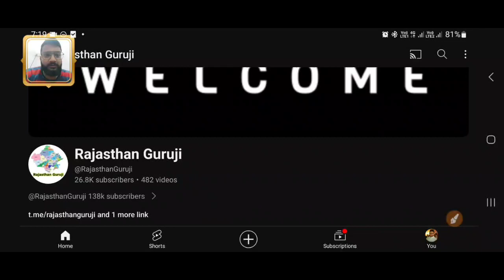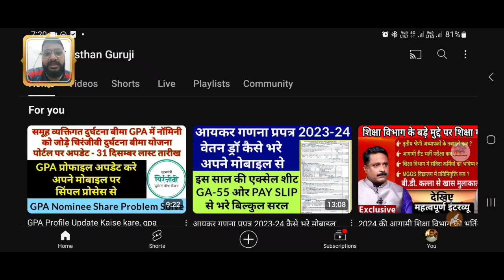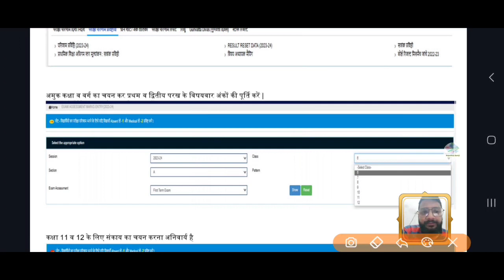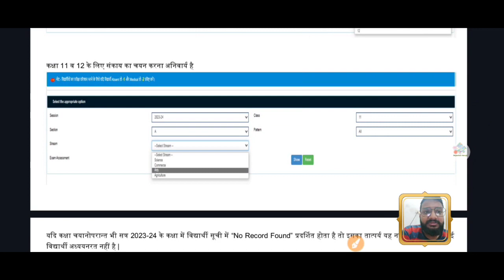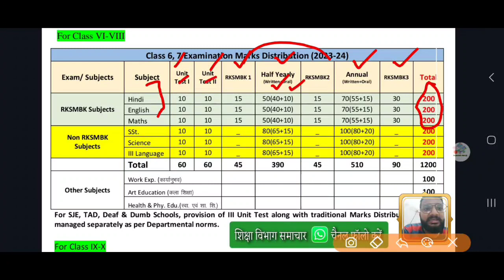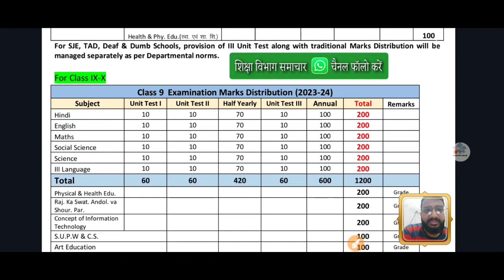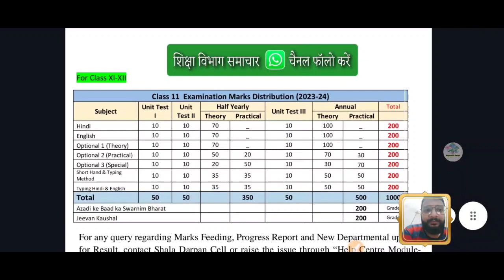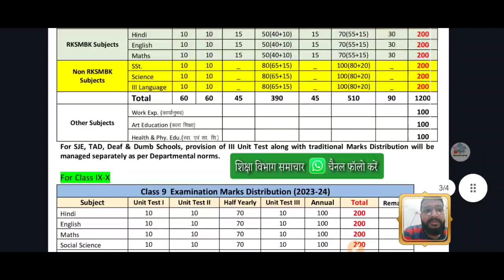शालादर्पन पर 2023-24 की परीक्षा परिणाम प्रविष्टि कैसे करे,देखे सभी कक्षा के अंकविभाजन सभी परीक्षा का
शिक्षा विभाग से जुड़ी हर अपडेट सबसे पहले पाने के लिए
यहां जुड़े 👇🏻👇🏻